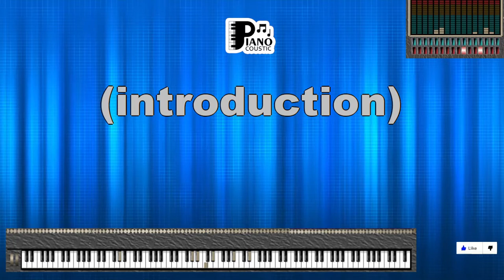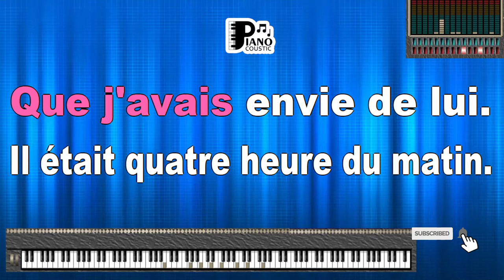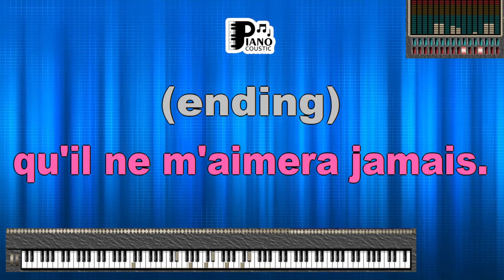UN GARÇON PAS COMME LES AUTRES ZIGGY STARMANIA KARAOKE LYRICS VERSION PSR S975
Exploring Individuality and Identity in "Un Garçon Pas Comme Les Autres" from Starmania - A Karaoke Lyrics Version Analysis on the PSR S975

Music has the remarkable ability to express the unique struggles and triumphs of individuals, especially when it comes to matters of identity and self-discovery. "Un Garçon Pas Comme Les Autres" from the rock opera Starmania is a poignant song that delves into the challenges of being different in a conformist society. In this article, we delve into the meaningful messages within the karaoke lyrics version of the song, as experienced on the PSR S975 keyboard.

Starmania's Narrative Depth

"Un Garçon Pas Comme Les Autres," often known as "Ziggy" after its central character, is a testament to Starmania's narrative richness and its ability to address complex social themes through music. The song's emotive lyrics and engaging melody have resonated with audiences for years.

"Un Garçon Pas Comme Les Autres" centers around Ziggy, a young man who struggles to fit in due to his unique identity and nonconformist nature. The lyrics convey his journey of self-acceptance and the challenges he faces as he navigates a world that often rejects those who deviate from societal norms.

Karaoke Lyrics Version on the PSR S975

Experiencing "Un Garçon Pas Comme Les Autres" through the karaoke lyrics version on the PSR S975 keyboard adds an intimate dimension to the song's interpretation. The keyboard's diverse sounds and effects enable musicians to infuse their rendition with their own emotional nuances.

Embracing Individuality

As the song's melody fills the air from the PSR S975, it carries the emotional weight of Ziggy's story. The keyboard's expressive capabilities, combined with the nuances of the performer's delivery, intensify the song's message of embracing one's individuality.

A Message of Acceptance

"Un Garçon Pas Comme Les Autres" serves as a powerful reminder of the importance of accepting and celebrating differences. The karaoke version on the PSR S975 becomes a platform for singers and listeners to reflect on their own journeys of self-discovery and the significance of remaining true to themselves.

Conclusion

"Un Garçon Pas Comme Les Autres" from Starmania, experienced through its karaoke lyrics version on the PSR S975 keyboard, becomes a moving exploration of individuality, identity, and self-acceptance. The song's heartfelt lyrics, combined with the expressive capabilities of the PSR S975, offer a profound musical journey that resonates with themes of authenticity, courage, and the power of embracing what makes us unique. As the music envelops us, we're reminded of the transformative potential of music to inspire self-discovery and foster empathy for those whose journeys may be different from our own.

Ziggy il s´appelle Ziggy
Je suis folle de lui
C´est un garçon pas comme les autres
Mais moi je l´aime, c´est pas d´ma faute
Même si je sais
Qu´il ne m´aimera jamais

La première fois que je l´ai vu
J´me suis j´tée sur lui dans la rue
J´lui ai seul´ment dit
Que j´avais envie de lui

Il était quatre heures du matin
J´étais seule et j´avais besoin

De parler à quelqu´un
Il m´a dit : "Viens prendre un café"
On s´est raconté nos vies
On a ri on a pleuré

C´est mon seul ami
Dans sa tête il y a que d´la musique
Il vend des disques dans une boutique
On dirait qu´il vit
Dans une autre galaxie

Tous les soirs il m´emmène danser
Dans des endroits très très gais
Où il a des tas d´amis
Oui je sais il aime les garçons
Je devrais me faire une raison
Essayer de l´oublier... mais

Et moi je l´aime c´est pas d´ma faute